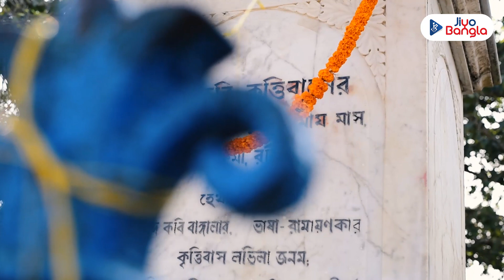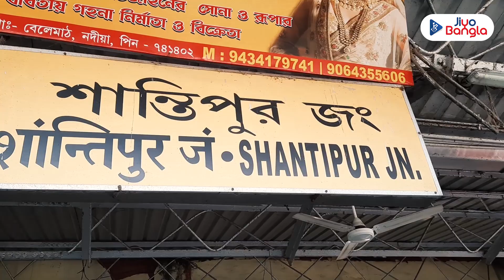কীভাবে ফুলিয়া হয়ে উঠল পশ্চিম বাংলার তাঁত তীর্থ? Phulia Saree Wholesale Market | Fulia Tangail Saree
কীভাবে ফুলিয়া হয়ে উঠল পশ্চিম বাংলার তাঁত তীর্থ? Phulia Saree Wholesale Market | Fulia Tangail Saree @JiyoBangla

বাংলার গ্রাম রত্ন ফুলিয়া। তাঁতের টানে জীবনের গান শুনতে চাইলে আসতে হবে কবি কৃত্তিবাস ওঝার জন্মভূমি পৃথিবী বিখ্যাত এই বয়ন শিল্প কেন্দ্রে। নদীয়া জেলার এই গ্রাম টাঙ্গাইল শাড়িতে জয় করেছে বিশ্ব। কীভাবে ফুলিয়া হয়ে উঠল পশ্চিম বাংলার তাঁত-তীর্থ, এই জনপদের ইতিকথা জানতে দেখুন এই ভিডিয়ো...

Nestled in the heart of Bengal lies Ratna Phulia, a village steeped in history and renowned for its weaving tradition. To experience the melodious symphony of life beneath the loom, one must visit this hub of artistic craftsmanship, which also happens to be the birthplace of the esteemed poet Krittivas Ojha. Situated in the Nadia district, Ratna Phulia has gained global recognition for its exquisite Tangail sarees, contributing significantly to the flourishing legacy of West Bengal's textile heritage. Delve into the captivating tale of how this haven of weaving, affectionately referred to as Tant-Tirtha, has thrived over the years by immersing yourself in the enlightening narrative of the accompanying video.